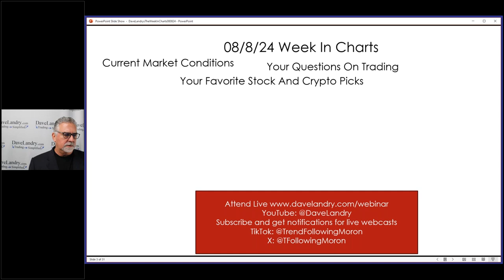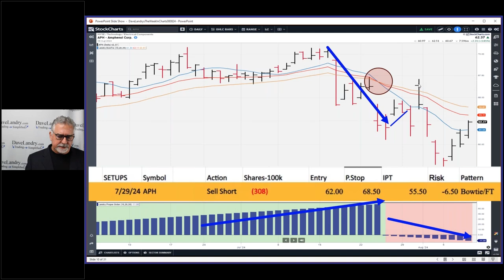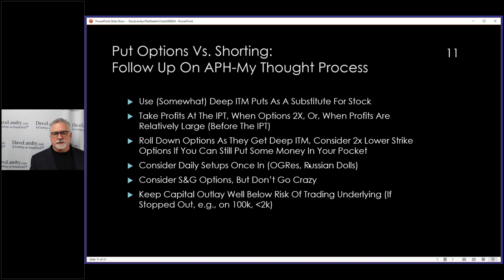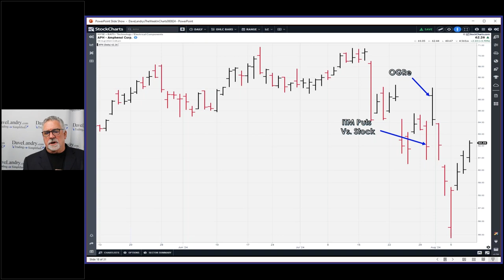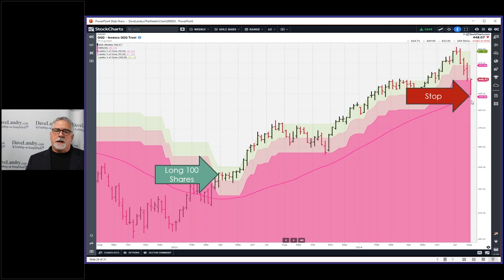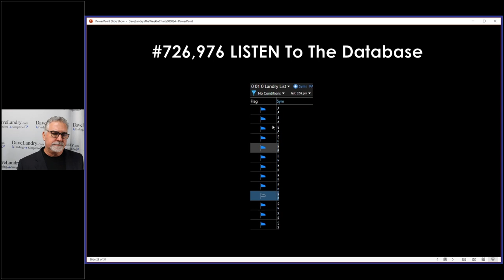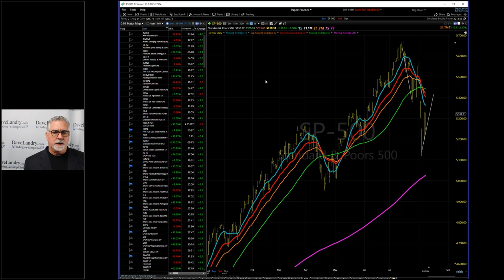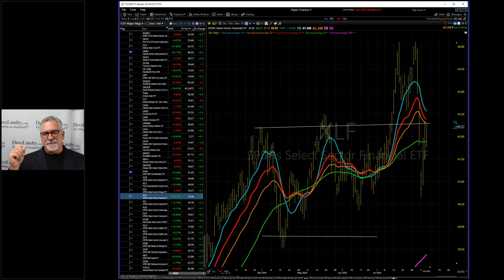Trading Puts Vs. Shorting-Too Good To Be True?: Dave Landry's The Week In Charts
00:00 Intro
01:56 Mystery Charts And The Methodology In Action
01:59 This Week's Mystery Chart
02:27 The APH Trade-Money And Position Management, Trading The Bowtie Setup
11:17 Put Options Vs. Shorting-Too Good To Be True?
19:00 The Trades
21:05 The Results
23:27 Add On Trades-OGRes and Russian Dolls
25:11 Follow Up On The Open ULS Trade
26:36 The TFM 10% System: Where Are We Now?
29:00 The Long QQQ Trade: Still Long-For Now, Where I Would Exit
32:50 Understanding Market Transitions
36:44 A Million Little Things: Listen To The Database
41:07 Crypto Corner
44:50 Stock Market Analysis